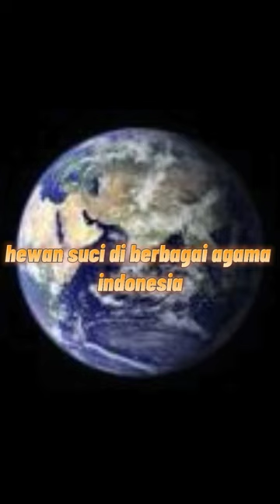hewan suci di berbagai agama di Indonesia